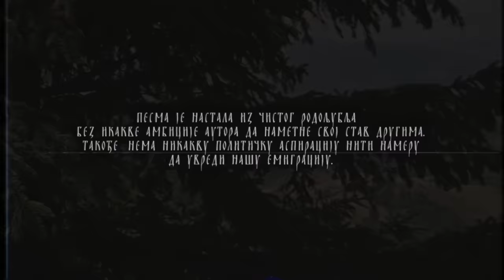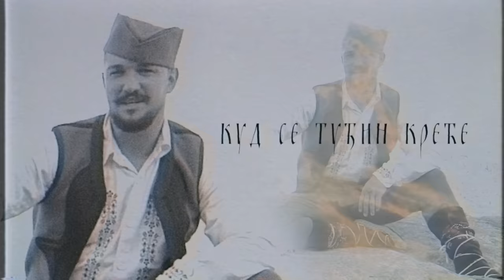Cache & Djavo - Ovde ostajem (Official video 2021)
Pesma je nastala iz čistog rodoljublja, bez ikakve ambicije autora da nametne svoj stav drugima. Takođe, nema nikakvu političku aspiraciju niti nameru da uvredi našu emigraciju.

Spot je napravljen od snimaka koje su slali pratioci kanala sa ciljem da se prikaže najlepše od naše zemlje te se otuda mogu naći snimci različitog kvaliteta.

Molimo bez političkih komentara kao i vređanja na nacionalnoj ili rasnoj osnovi.

Hvala na razumevanju i uživajte!

Studio i produkcija (mix & master): Bogdan Stojiljković - Bogi Batina

Tekst:

„Ostajte ovdje!... Sunce tuđeg neba
Neće vas grijat k'o što ovo grije
Grki su tamo zalogaji hljeba
Gdje svoga nema i gdje brata nije

Od svoje majke ko će naći bolju?
A majka vaša zemlja vam je ova
Bacite pogled po kršu i polju
Svuda su groblja vaših pradedova“

I Strofa:

Ja sam rodoljub ali nisam šovinista
Nacista, fašista, ultranacionalista
To što volim svoju zemlju ne znači da mrzim druge
Od Triglava do Vardara pozdrav od Južne pruge

A sluge da budemo, uštogljenim strancima
Da zaboravimo lica s brcima i opancima
Pa nekim indijancima da titramo po jajcima
E pa vala neću makar vezali me lancima

Da se odreknem istorije, vere i krsne slave
Pa kuća u moje selo im starija od države
Tamo je kao utopija a mi smo ovde jadni
Svi nove telefone a svi će crknemo gladni

Ovde te pare vrede, tamo je to petoparac
Da ne vidim beo dan, a da crnčim k'o magarac
Pa šta smo mi, ovce? Sisali smo vesla
A Andrić, a Pupin, a Nikola Tesla?

Tamo nema burek, niti đuveč, a ni gulaš
I ako kupiš namirnice, nemaš kad da skuvaš
Tamo daleko nema proja, kajmak i slanina
Tamo nije moje nebo, tamo nije moja klima

Ni vitrina što mi čuva stare izbledele slike
Gde je moja bašta, moj ajvar od moje paprike
Neću njihove ulice, oću moj sokak
Da čujem dobar dan a ne guten tag!

Refren:

Nije da nije nam otiš'o, najzdraviji soj a ostala je bol
Nije da nije nam, rek'o Bog da brojimo do tri, suze, krv i znoj
Nije da nije nam ostalo mnogo bremena a malo vremena
Nije da nije nam suđeno, nigde ne idem, ovde ostajem

II Strofa:

Bežimo odavde jer je prosperitet mali
A bežimo kod onih što su nam ga ukrali
Što su nas bombardovali, celu zemlju nam raspali
I sad oni besramno za nas kažu da smo vandali

I da smo zaostali, a kožu nam bre odrali
Zavadi pa vladaj fora svaki im put upali
Tako nam i treba kad caruje iredentizam
A ne vidimo da nas guta njihov kapitalizam

Tamo nema sarmice, pivo ispred prodavnice
Za Božić varnice, al' su velike nadnice
Da se tamo mučim, da prihod udvostručim
Pa kad dođem ovde svako leto da se šenlučim

A tamo pognem glavu kad gazda kaže: „Šnela“!
Moralna načela su nam bre pala na čela
Zemlja nam je plodna al' ti nećeš da radiš
A da posadiš kamen, krompir ćeš da izvadiš

Nije sreća u parama nego u malim stvarima
Nije u fukarama nego u drugarima
Sami ćemo mi da zacelimo svoje rane
Ne brini za manastir i putuj igumane

Refren:

Nije da nije nam otiš'o, najzdraviji sloj a ostala je bol

„Ovdje vas svako poznaje i voli
A tamo niko poznavati vas neće
Bolji su svoji i krševi goli
No cvijetna polja kud se tuđin kreće